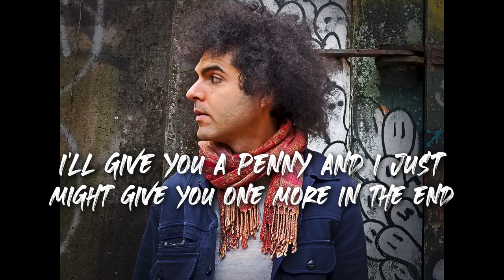Zayde - Less is More (lyric video)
"Less is More" by Zayde Buti, from the album “When Your Head Explodes” (2022)
Written, Arranged and Produced by Zayde Buti
Mixed by Leon Rich
Mastered by Tom Waltz (Waltz Mastering)
Album cover photo by Kara Trott

Zayde Buti on Amazon Music